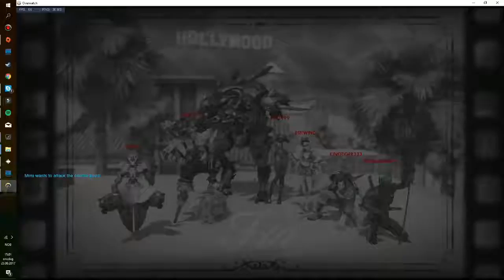dva time overwatch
hey evryone